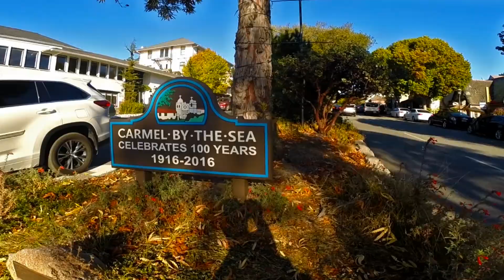USA Road Trip 2017 day 28/30 - Monterey, 17 Mile Drive, Carmel by the Sea